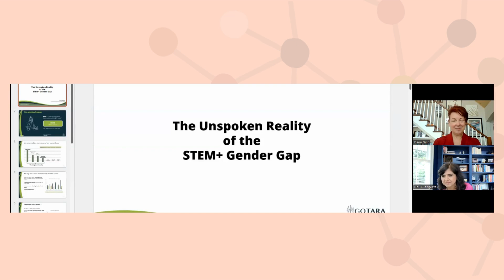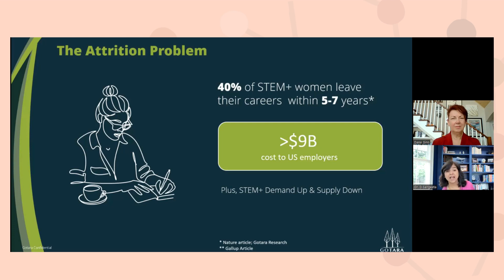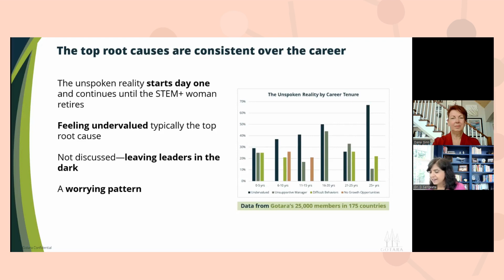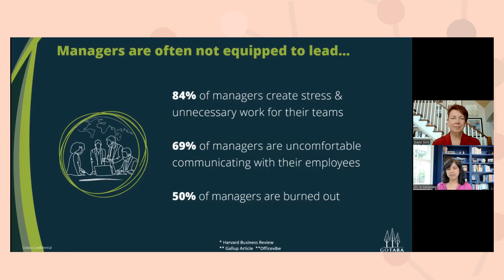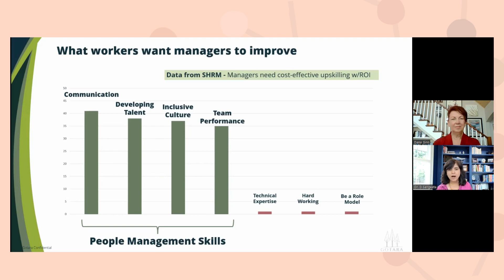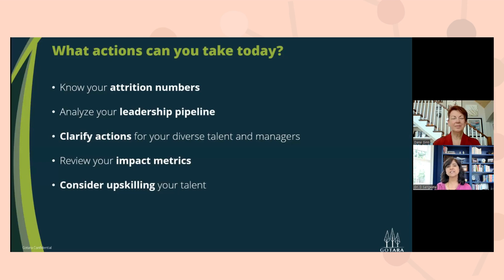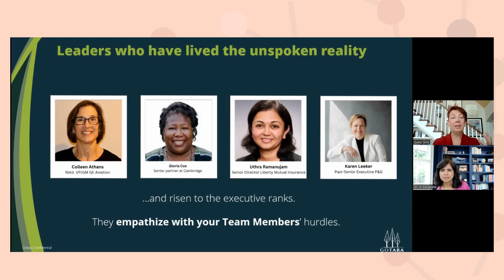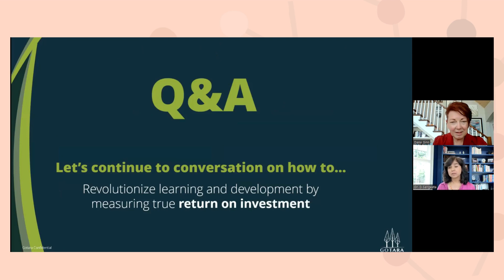The Unspoken Reality–Why your STEM+ women are leaving you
40% of STEM+ women leave their roles within 5-7 years, creating a massive loss to your organization in innovation, improvement, and brain power…not to mention the cost to replace just one lost employee! The loss costs over $9B annually (yes, Billions with a B) in the U.S. alone.Gotara’s research delivers insight into the real reasons women stagnate and leave your organization, reasons you will never hear in exit interviews, no matter how good your process is.

Join Dr. D Sangeeta, CEO and Founder of Gotara, to hear about the research and learn what actions you can take today to retain your diverse talent.